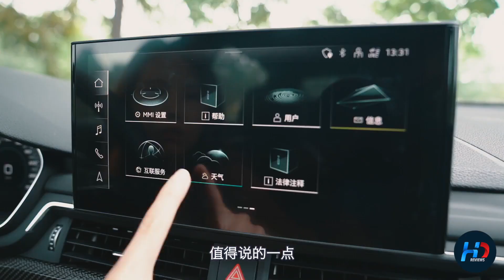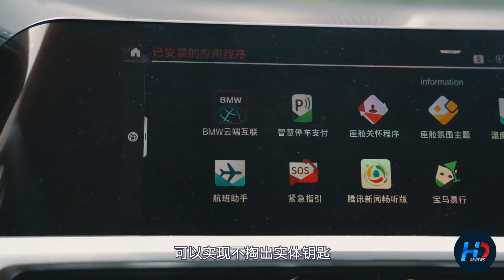老对手的新较量 奥迪A4L对比宝马3系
今天HD说车为大家带来奥迪A4L和宝马3系。最近网上有个梗，说如今的3系变得越来越不运动不纯粹，而相比之下A4L更加的年轻，他们是不是发生了一些本质上的改变？今天我们就找来这对老对手价格相仿的主销车型来一场比拼~车系： 奥迪A4L 宝马3系